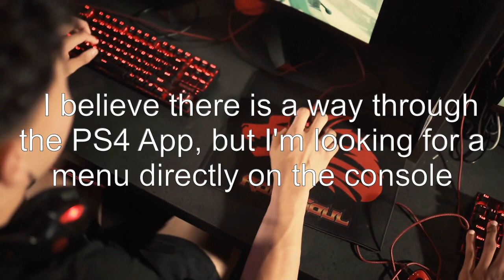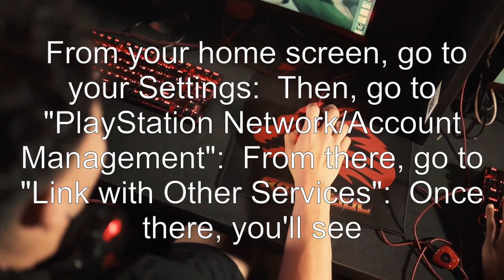How do I see what streaming accounts are already tied to my PS4?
ps4: How do I see what streaming accounts are already tied to my PS4?

Related to: ps4, streaming, twitch